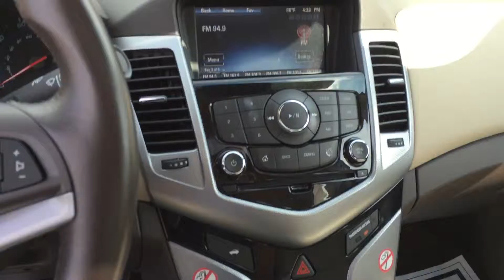2015 Chevrolet Cruze LTZ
2015 Chevrolet Cruze LTZ
Leather
Sunroof
Heated Seats

Brandon Wright
Jimmy Britt Chevrolet
1011 Town Creek Blvd
Greensboro, GA 30642